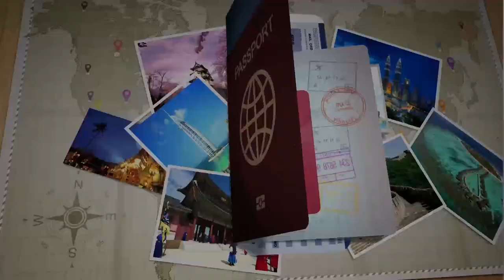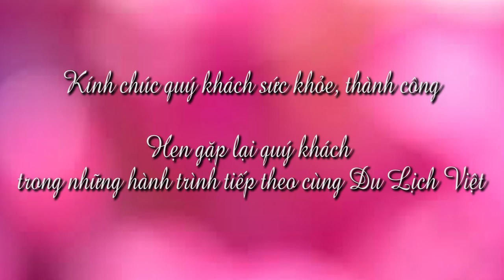Du lịch Úc đất nước của những chú chuột túi - Ngày 04/02/2019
Du lịch Úc là sự lựa chọn tuyệt vời cho các gia đình vào dịp tết, Du Lịch Việt đã ghi lại những khoảnh khắc tuyệt đẹp cùng du khách. Xem thông tin chi tiết tour tại đây